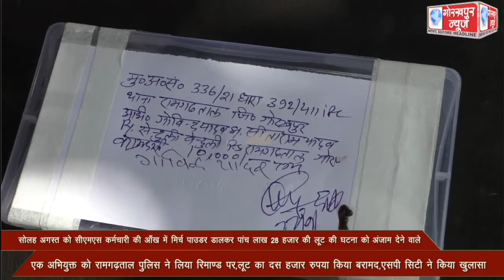सोलह अगस्त को सीएमएस कर्मचारी की आँख में मिर्च पाउडर डालकर पांच लाख 28 हजार की लूट की घटना को अंजाम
सोलह अगस्त को सीएमएस कर्मचारी की आँख में मिर्च पाउडर डालकर पांच लाख 28 हजार की लूट की घटना को अंजाम देने वाले एक अभियुक्त को रामगढ़ताल पुलिस ने लिया रिमाण्ड पर,लूट का दस हजार रुपया किया बरामद,एसपी सिटी ने किया खुलासा